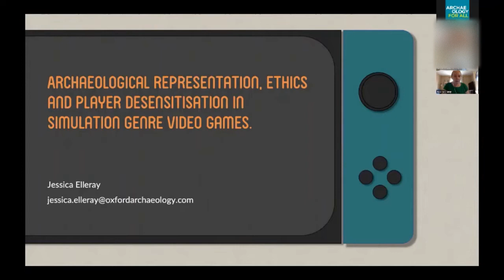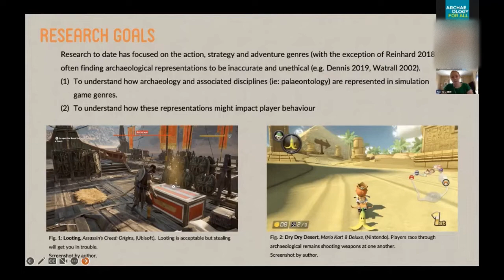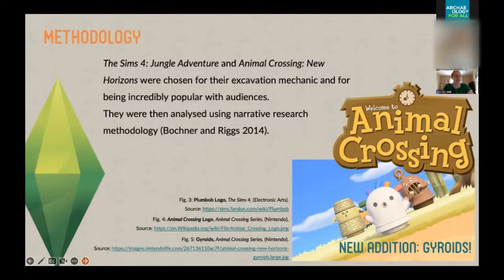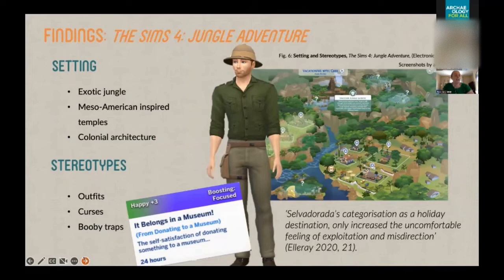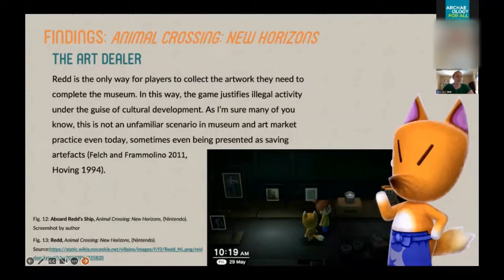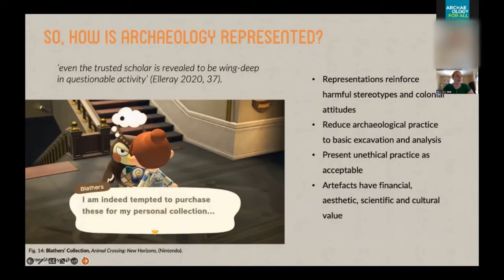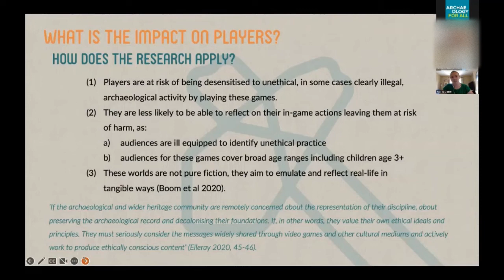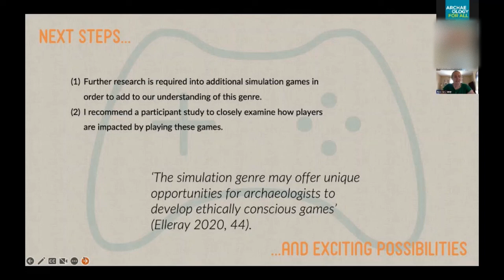Archaeological Representation in Simulation Video Games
In 2022 The Council for British Archaeology and CIfA's Early Careers Special Interest Group ran an online conference for early career archaeologists and heritage specialists to share their interests and research.

Speaker: Jessica Elleray
Blurb: When invited to list video games which feature archaeology, the mind is often drawn to the IndianaJones or Tomb Raider franchises, household titles which feature archaeologists as protagonists. These action/adventure games position players to conduct unethical archaeology and, as evidenced in the archaeogaming literature, concerns are growing regarding the influence this may have on players (Champion, 2004; Mol et al, 2016; Reinhard, 2018). There is, however, an overall lack of critical consideration of games outside of these genres. This paper addresses this gap by using narrative inquiry methodology to analyse games in the simulation genre and assess the impact on players. The games selected for this research The Sims 4: Jungle Adventure and Animal Crossing: New Horizons, are both highly popular simulation games in successful franchises which feature archaeology. Findings revealed that an unethical version of archaeology was presented to players, in a manner which left them unaware of the game’s ethical position and at risk of desensitisation